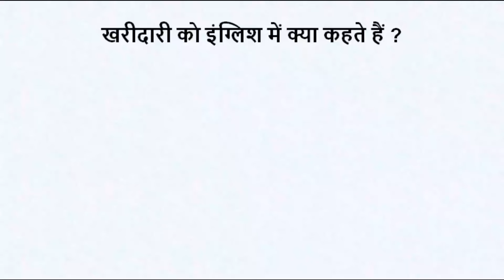खरीदारी को इंग्लिश में क्या कहते हैं | kharidari ko english mein kya kahate hain | @Million Word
खरीदारी को इंग्लिश में क्या कहते हैं | kharidari ko english mein kya kahate hain | @Million Word Channel

खरीदारी को इंग्लिश में क्या कहते हैं ?
खरीदारी को इंग्लिश में शॉपिंग कहते हैं |

Spelling : -- Shopping